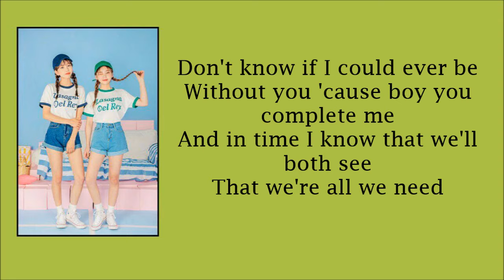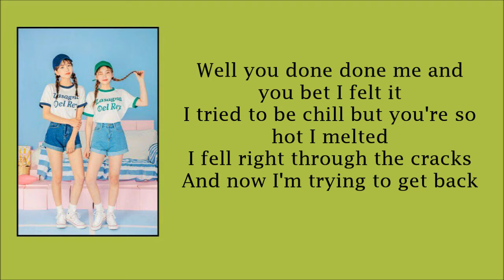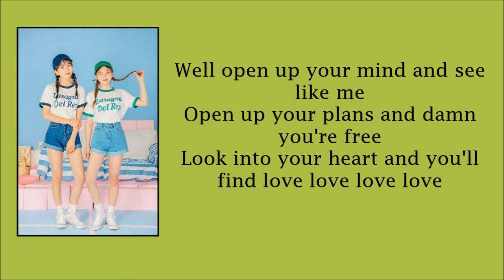[Special Mashup] I'm YoursXPerfect Two(Cover by Damin ft ZRyn)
I hope you enjoy this cover...

Crystal Rain Entertainment